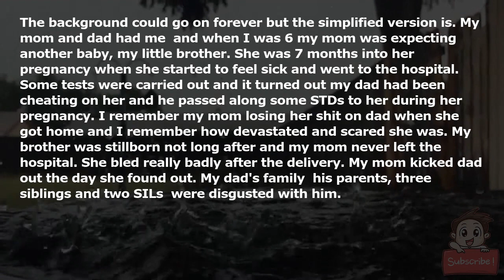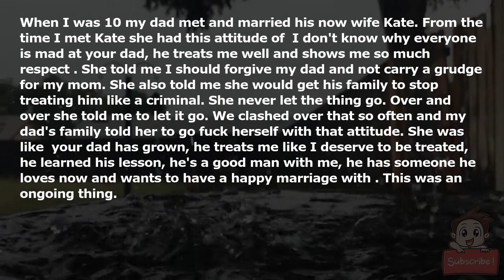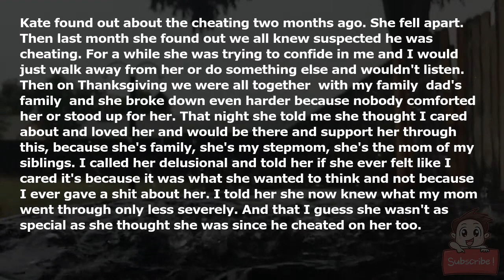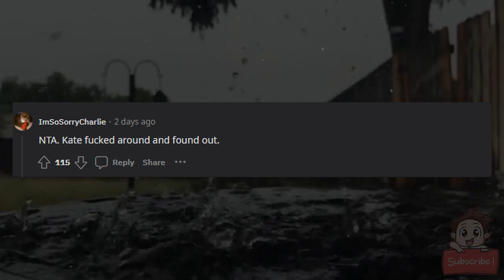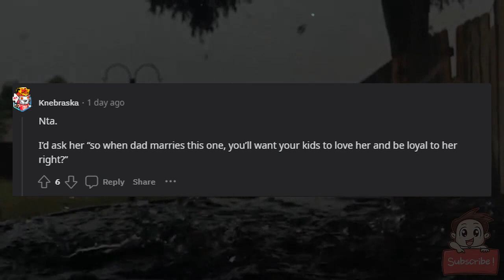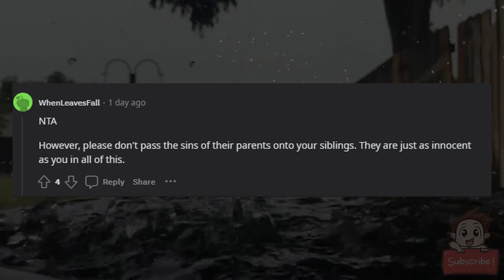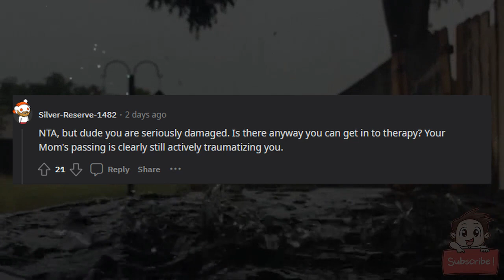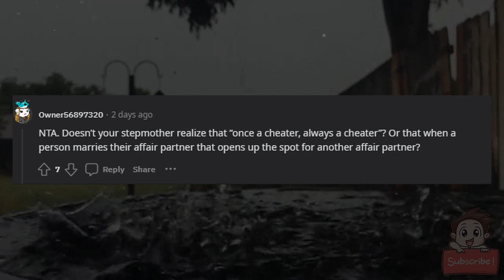AITA for calling my stepmother delusional and telling her she wasn't so special after all